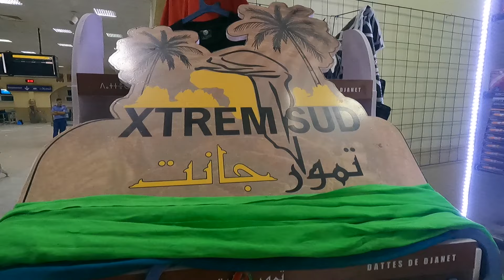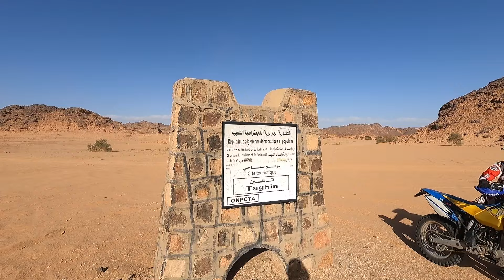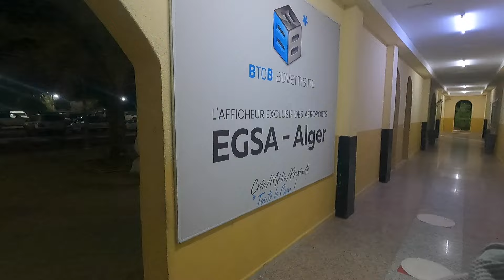Algeria Extreme South - Un Viaggio Epico!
Viaggio nel sud dell'Algeria, ai confini del mondo civilizzato.
Algeri, Djanet, Tadrart, Tassili, Taghin

Moto KTM EXC 500